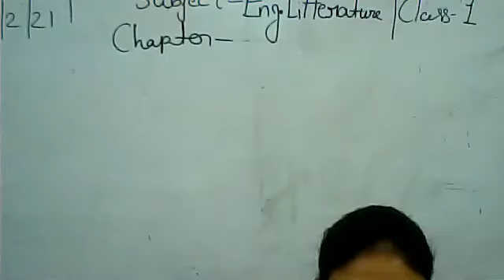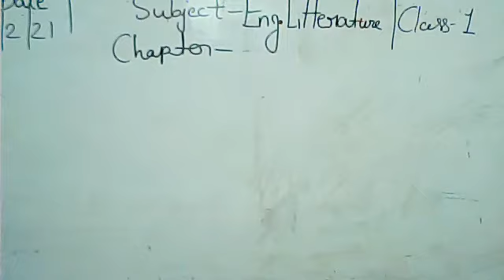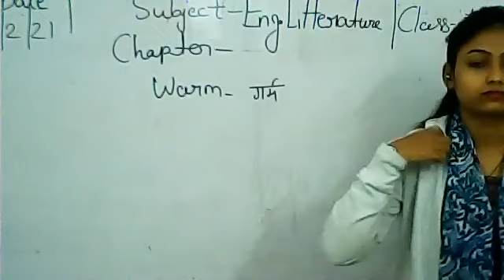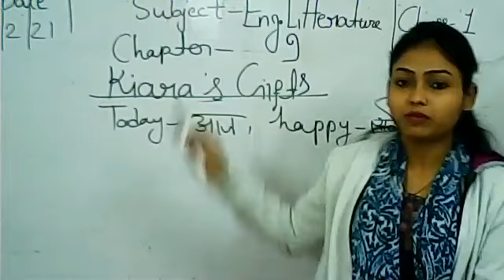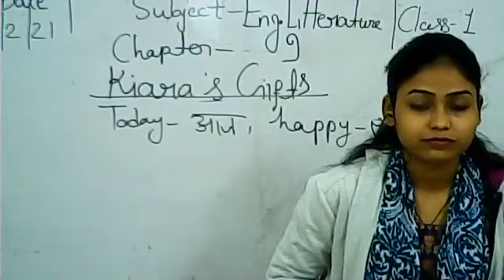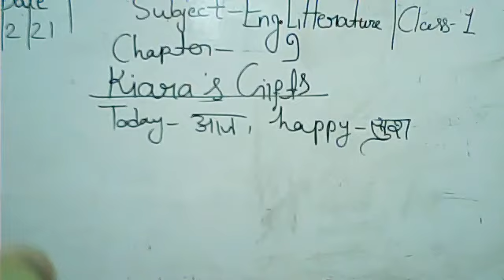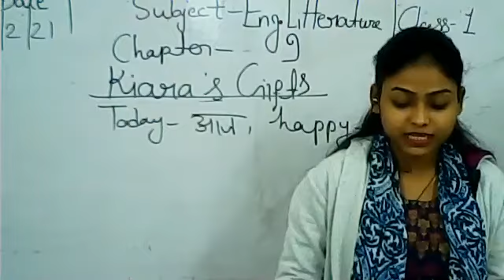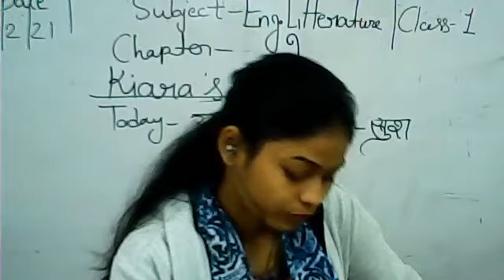Class 1 Eng Lit Ch 9